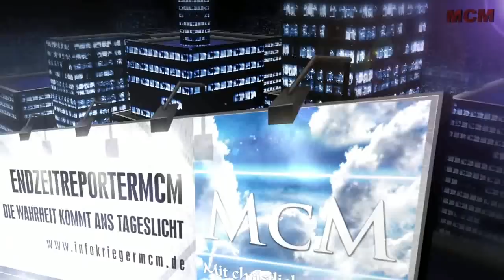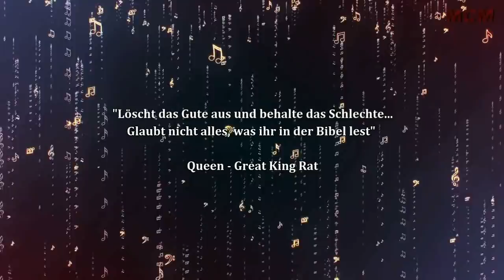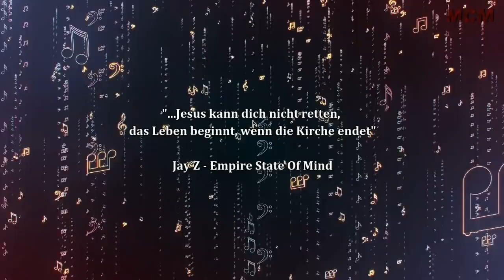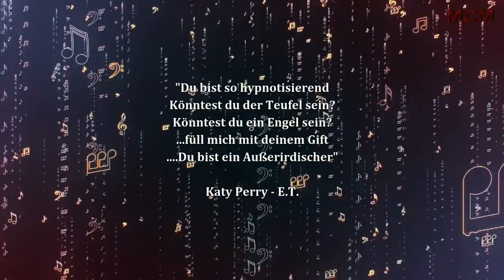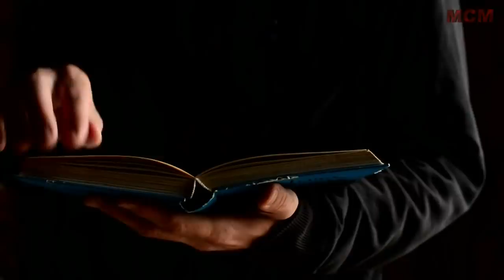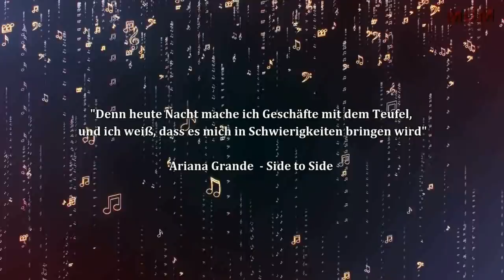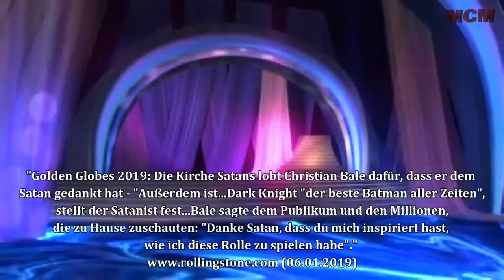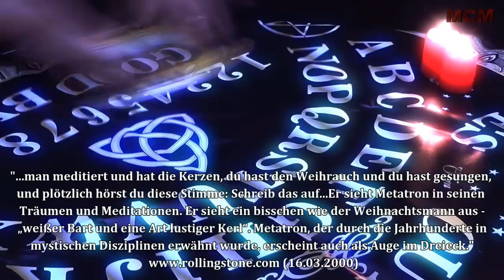Die Bühne der Illuminaten [1] ➤ Das Geschäft mit dem Teufel